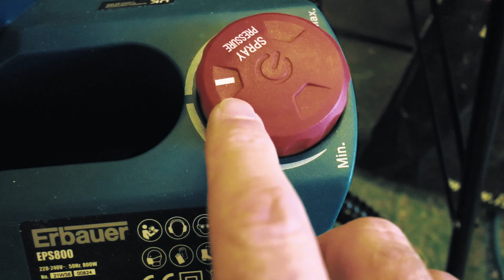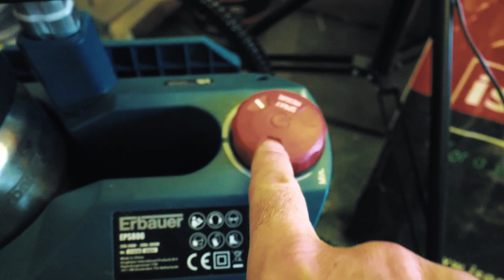Will The Erbauer ESP800 HVLP Sprayer Handle Farrow & Ball?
In this video, we’re putting the Erbauer ESP800 HVLP sprayer to the test with Farrow & Ball paint to assess its performance. This affordable HVLP sprayer, available from Screwfix, was purchased for approximately £65 (please note that prices may have changed). Our aim is to determine how well this sprayer handles premium-quality paints like Farrow & Ball.

If you’ve ever wondered whether the Erbauer ESP800 HVLP sprayer is suitable for applying Farrow & Ball paint, this test will give you the answers. Many decorators find that high-quality paints require the right equipment for a smooth, even finish. In my experience, this budget-friendly paint sprayer delivers impressive results with Farrow & Ball’s distinctive formula.

Does this Screwfix HVLP sprayer offer a professional-grade finish, or does it struggle with the thickness of Farrow & Ball paint? Whether you're tackling walls, furniture, or woodwork, this test will help you decide if the Erbauer ESP800 HVLP sprayer is the right tool for your next painting project!
Have a look at.

200x Mirka 150 Gold Flex sanding pads.

10x ProDec Tack Rags

I now have a Amazon StoreFront*, please have a look.

Check me out on the other Social Media sites